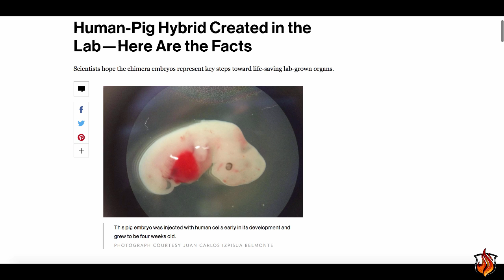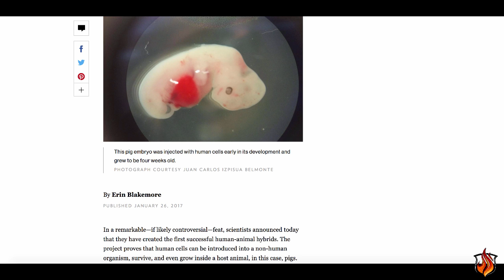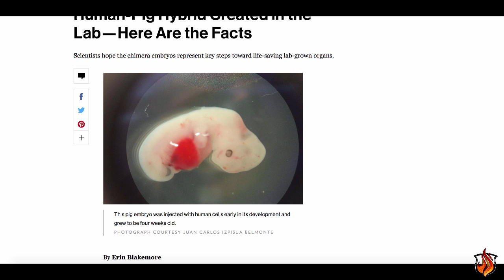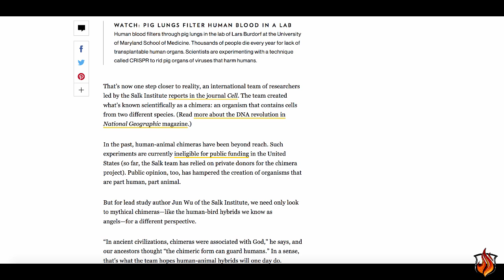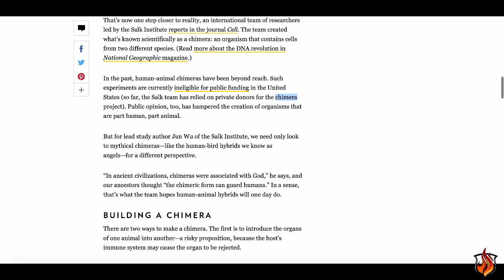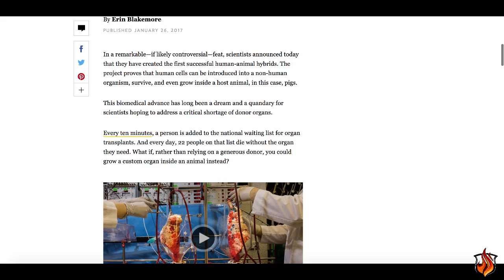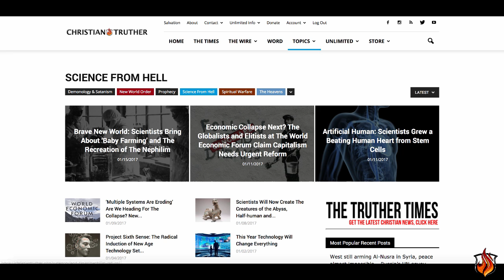US SCIENTISTS CREATED A HUMAN-ANIMAL HYBRID FOR THE FIRST TIME, NEPHILIM NEXT?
Scientists have just created a chimera paving the way for the recreation of the Nephilim